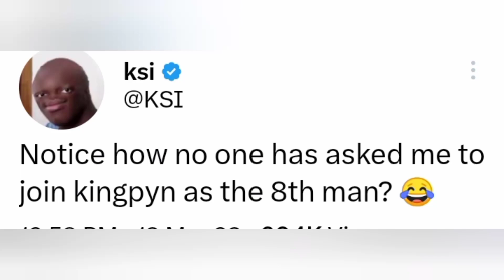KSI SAYS HE WILL FIGHT THE WINNER OF KINGPYN TOURNAMENT ON MISFITS ‼️